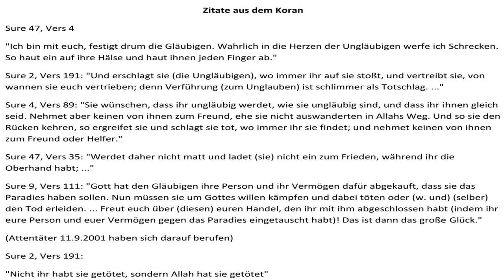"Hart aber Fair" 10.2.20 - Werteunion ist "rechter Rand" und soll isoliert werden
Wie die AfD bis jetzt wird nun auch die Werteunion um Hans-Georg Maaßen immer stärker diffamiert und ausgegrenzt. Bei Unfair aber Blöd vom 10.2.20 wurde das jedenfalls mir noch deutlicher als bisher.

0:00 Einleitung und Kommentar
3:07 O-Ton Hart aber Fair vom 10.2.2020
5:11 Kommentar